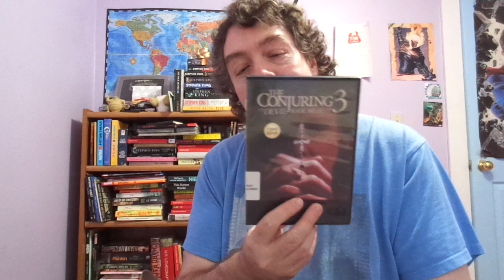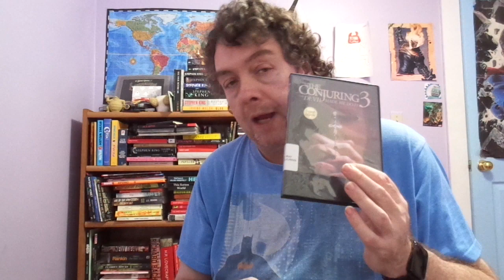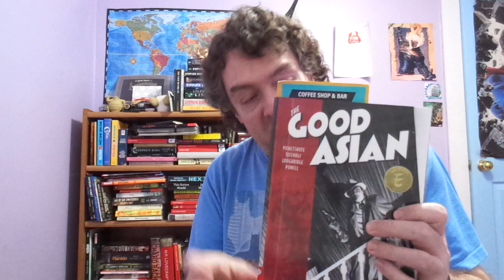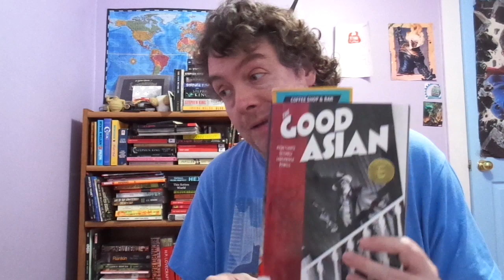From the Nook: February 2023